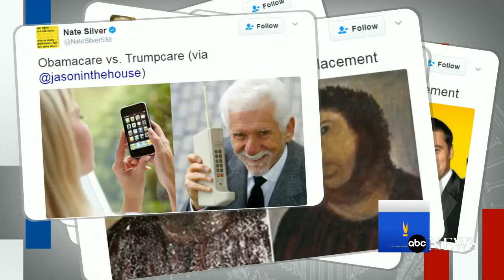Some conservative Republicans call health care plan 'Obamacare lite'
Sen. Rand Paul of Kentucky and other congressional Republicans say the new GOP plan does not go far enough in repealing the Affordable Care Act.